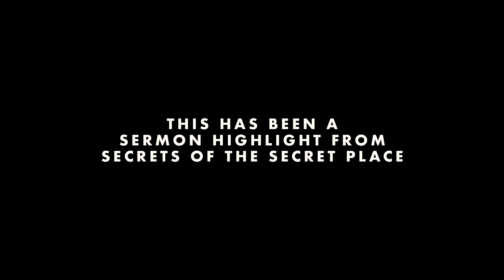The Most Important Word in the Bible // Bob Sorge // Sermon Highlight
This sermon highlight is from Bob's teaching "Secrets of the Secret Place."

Created by Joel Sorge
SyncID: MB01VFQTNLN2JLD

Bob Sorge is "the speaker who can't talk" (yet) — that is, his voice was reduced to a faint whisper after suffering a debilitating vocal injury in 1992. Through his trials and suffering, the Lord has given him life long messages built upon persevering faith and a rich prayer life built in the secret place.

Kindle, iBooks, Nook, Google Play
Audible

Follow Bob at:
YouTube.com/bobsorge
Facebook.com/BobSorgeMinistry
Twitter.com/BOBSORGE